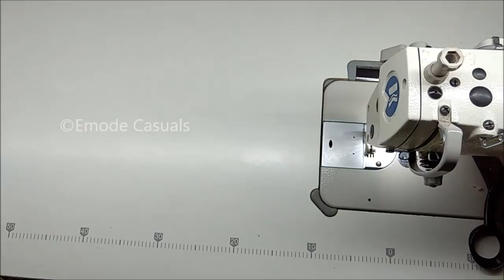Churidar stitching well explained for beginners DIY easy tutorial in malayalam, kurti stitching